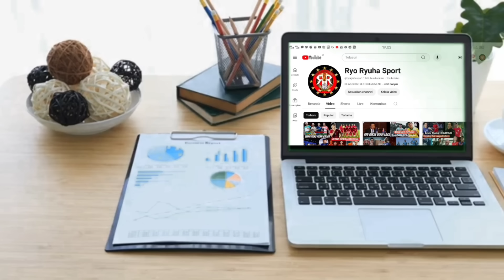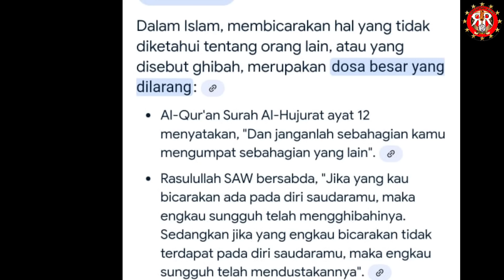Polemik Naturalisai Kevin DIKS 🔥Wakil Rakyat Coba Halangi Hiburan Rakyat